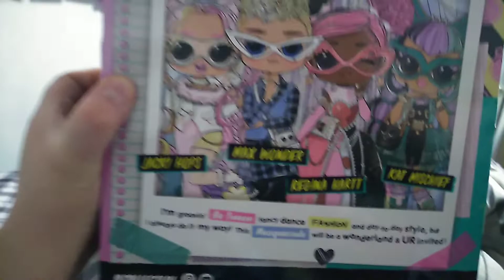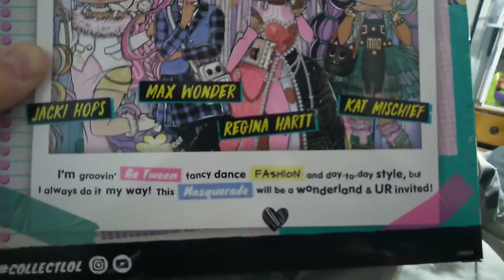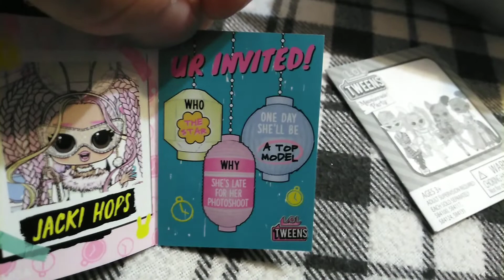L.O.L. Surprise Tweens Masquerade Party, "Jacki Hops"